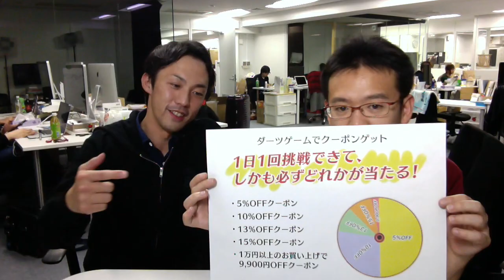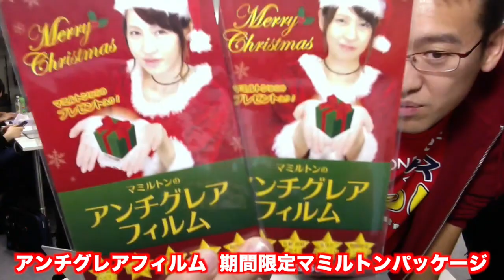1万円分の商品が100円で買えちゃうクーポンって...そんなのアリ！？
▼2016年クリスマス限定 AppBankのシャンメリー
※AppBankのシャンメリー販売開始は12/2（金） お昼12:00から！

▼クリスマス限定！ダ​​ーツdeクーポンはこちら
※ダーツdeクーポンの開始は12/2（金） お昼12:00から！

▼グランジロゴパーカーやアンチグレアフィルム マミルトンパッケージはこちらからチェック！

iPhoneの方...
Androidの方...

編集：くりっきー